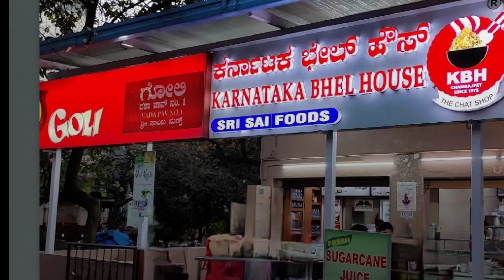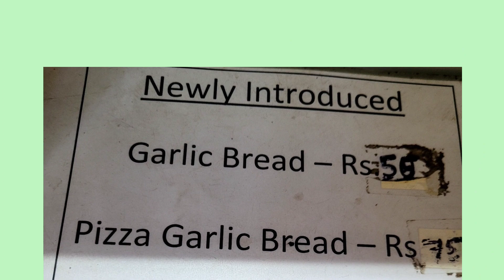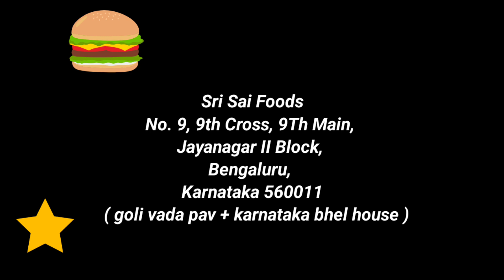Sri Sai Foods|(Karnataka Bhel house)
This is a hygienic place where you get sandwiches, Chats, juice,  milkshakes etc.  If you happen to visit Jayanagar 3rd block, do give it a try.

No. 9, 9th Cross, 9Th Main, Jayanagar II ikea home Block, Bengaluru, Karnataka 560011
Map of sri sai foods ( goli vada pav + karnataka bhel house ) bengaluru